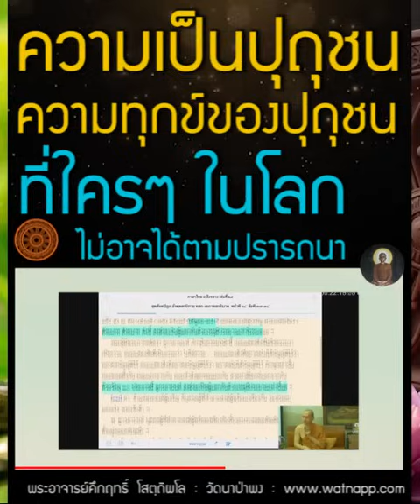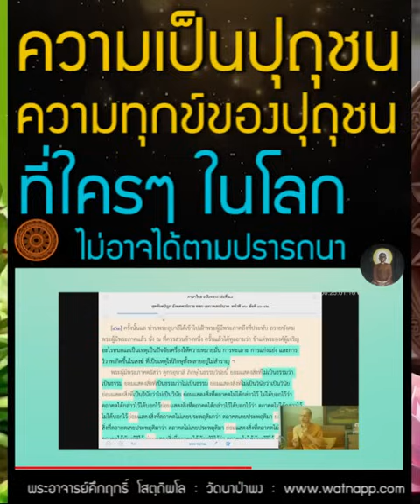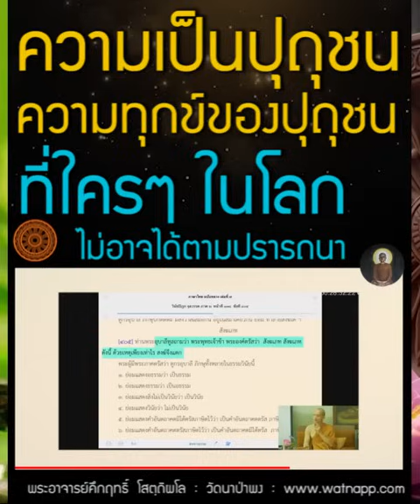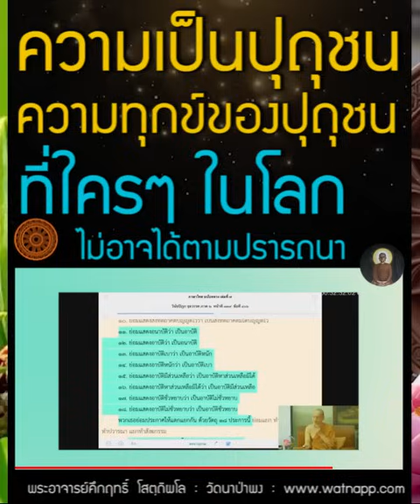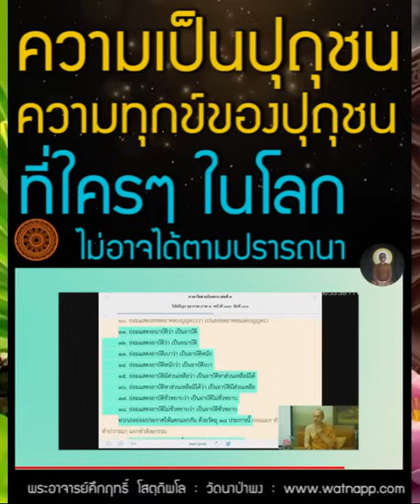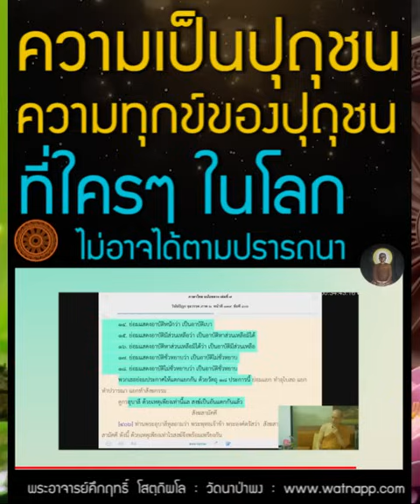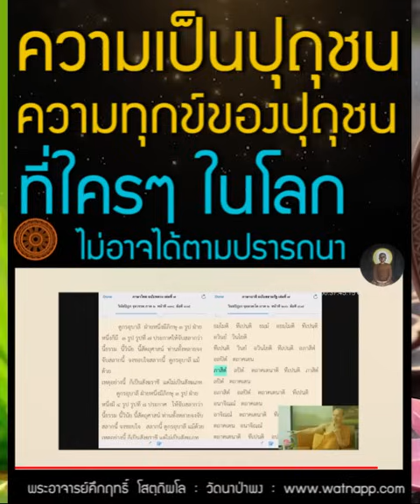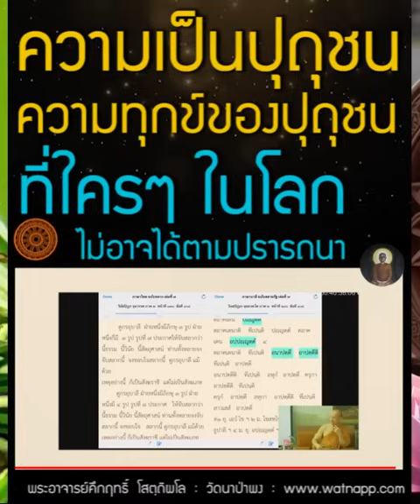ความเป็นปุถุชน ความทุกข์ปุถุชน ที่ใครๆ ในโลกไม่อาจได้ตามปรารถนา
ความเป็น ปุถุชน ความทุกข์ปุถุชน ที่ใครๆ ในโลกไม่อาจได้ตามปรารถนา
วิดีโอ ปี พ.ศ.2563

สิ่งที่ใครๆ ในโลกไม่ได้ตามปรารถนา
    ภิกษุทั้งหลาย !  ฐานะ ๕ ประการเหล่านี้ อันสมณะ พราหมณ์ เทวดา มาร พรหม หรือใครๆ ในโลก ไม่พึงได้ตามปรารถนา ๕ ประการเป็นอย่างไร คือ
    สมณะ พราหมณ์ เทวดา มาร พรหม หรือใครๆ ในโลก ไม่อาจได้ตามปรารถนาว่า
    (๑) สิ่งที่มีความแก่เป็นธรรมดา อย่าแก่เลย
    (๒) สิ่งที่มีความเจ็บไข้เป็นธรรมดา อย่าเจ็บไข้เลย
    (๓) สิ่งที่มีความตายเป็นธรรมดา อย่าตายเลย
    (๔) สิ่งที่มีความสิ้นไปเป็นธรรมดา อย่าสิ้นไปเลย
    (๕) สิ่งที่มีความวินาศเป็นธรรมดา อย่าวินาศเลย

ภิกษุทั้งหลาย ! สิ่งที่มีความแก่เป็นธรรมดา ก็ย่อมแก่สำหรับปุถุชนผู้มิได้สดับ เมื่อสิ่งที่มีความแก่เป็นธรรมดาแก่แล้ว เขาก็ไม่พิจารณาเห็นโดยประจักษ์ว่า “ไม่ใช่สิ่งที่มีความแก่เป็นธรรมดา จะแก่สำหรับเราผู้เดียวเท่านั้น โดยที่แท้แล้ว สิ่งที่มีความแก่เป็นธรรมดา ย่อมแก่สำหรับสัตว์ทั้งหลายทั้งปวง ที่มีการมา การไป การจุติ การอุบัติ ก็เมื่อสิ่งที่มีความแก่เป็นธรรมดาแก่แล้ว เราจะมามัวเศร้าโศก กระวนกระวาย ร่ำไรรำพัน ทุบอกร่ำไห้ ถึงความหลงใหล แม้อาหารก็ไม่ย่อย กายก็เศร้าหมอง การงานก็หยุดชงัก พวกอมิตรก็ดีใจ มิตรสหายก็เศร้าใจ” ดังนี้.

    ปุถุชนนั้น เมื่อสิ่งที่มีความแก่เป็นธรรมดา แก่แล้ว ย่อมเศร้าโศก กระวนกระวาย ร่ำไรรำพัน เป็นผู้ทุบอกร่ำไห้ ย่อมถึงความหลงใหล. ภิกษุทั้งหลาย !  เรากล่าวว่าปุถุชนผู้มิได้สดับนี้ ถูกลูกศรแห่งความโศก อันมีพิษเสียบแทงแล้ว ทำตนเองให้เดือดร้อนอยู่.
ภิกษุทั้งหลาย ! สิ่งที่มีความเจ็บไข้เป็นธรรมดา ก็ย่อมเจ็บไข้สำหรับปุถุชนผู้มิได้สดับ เมื่อสิ่งที่มีความเจ็บไข้เป็นธรรมดาเจ็บไข้แล้ว เขาก็ไม่พิจารณาเห็นโดยประจักษ์ว่า “ไม่ใช่สิ่งที่มีความเจ็บไข้เป็นธรรมดา จะเจ็บไข้สำหรับเราผู้เดียวเท่านั้น โดยที่แท้แล้ว สิ่งที่มีความเจ็บไข้เป็นธรรมดา ย่อมเจ็บไข้สำหรับสัตว์ทั้งหลายทั้งปวง ที่มีการมา การไป การจุติ การอุบัติ ก็เมื่อสิ่งที่มีความเจ็บไข้เป็นธรรมดา เจ็บไข้แล้ว เราจะมามัวเศร้าโศก กระวนกระวาย ร่ำไรรำพัน ทุบอกร่ำไห้ ถึงความหลงใหล แม้อาหารก็ไม่ย่อย กายก็เศร้าหมอง การงานก็หยุดชงัก พวกอมิตรก็ดีใจ มิตรสหายก็เศร้าใจ” ดังนี้.

    ปุถุชนนั้น เมื่อสิ่งที่มีความเจ็บไข้เป็นธรรมดา เจ็บไข้แล้ว ย่อมเศร้าโศก กระวนกระวาย ร่ำไรรำพัน เป็นผู้ทุบอกร่ำไห้ ย่อมถึงความหลงใหล. ภิกษุทั้งหลาย !  เรากล่าวว่า ปุถุชนผู้มิได้สดับนี้ ถูกลูกศรแห่งความโศก อันมีพิษเสียบแทงแล้ว ทำตนเองให้เดือดร้อนอยู่.
ภิกษุทั้งหลาย ! สิ่งที่มีความตายเป็นธรรมดา ก็ย่อมตายสำหรับปุถุชนผู้มิได้สดับ เมื่อสิ่งที่มีความตายเป็นธรรมดาตายแล้ว เขาก็ไม่พิจารณาเห็นโดยประจักษ์ว่า “ไม่ใช่สิ่งที่มีความตายเป็นธรรมดา จะตายสำหรับเราผู้เดียวเท่านั้น โดยที่แท้แล้ว สิ่งที่มีความตายเป็นธรรมดา ย่อมตายสำหรับสัตว์ทั้งหลายทั้งปวง ที่มีการมา การไป การจุติ การอุบัติ ก็เมื่อสิ่งที่มีความตายเป็นธรรมดา ตายแล้ว เราจะมามัวเศร้าโศก กระวนกระวาย ร่ำไรรำพัน ทุบอกร่ำไห้ ถึงความหลงใหล แม้อาหารก็ไม่ย่อย กายก็เศร้าหมอง การงานก็หยุดชงัก พวกอมิตรก็ดีใจ มิตรสหายก็เศร้าใจ” ดังนี้.

    ปุถุชนนั้น เมื่อสิ่งที่มีความตายเป็นธรรมดา ตายแล้ว ย่อมเศร้าโศก กระวนกระวาย ร่ำไรรำพัน เป็นผู้ทุบอกร่ำไห้ ย่อมถึงความหลงใหล. ภิกษุทั้งหลาย !  เรากล่าวว่า ปุถุชนผู้มิได้สดับนี้ ถูกลูกศรแห่งความโศก อันมีพิษเสียบแทงแล้ว ทำตนเองให้เดือดร้อนอยู่.
(ในกรณีแห่งสิ่งที่มีความสิ้นไปเป็นธรรมดา มีความวินาศไป เป็นธรรมดา ก็ได้ตรัสไว้ด้วยถ้อยคำอย่างเดียวกันกับในกรณีแห่งสิ่งที่มีความแก่เป็นธรรมดาข้างบนนี้ และพระองค์ยังได้ตรัสไว้ในลักษณะที่ตรงกันข้ามจากข้อความนี้ สำหรับอริยสาวกผู้ได้สดับ)
-- 📙พุทธวจนหมวดธรรม เล่มที่ ๑๒ พุทธวจน เดรัจฉานวิชา หน้าที่ ๑๘๓

ร่วมบุญสนับสนุนกับ วัดนาป่าพง โดยตรง

ติดตามอัพเดทข้อธรรมต่างๆ ข่าวสาร กิจวัตร พระอาจารย์คึกฤทธิ์ โสตฺถิผโล และคณะ ได้ที่ช่องทางการของวัด พุทธวจนเรียล Buddhawajana Real